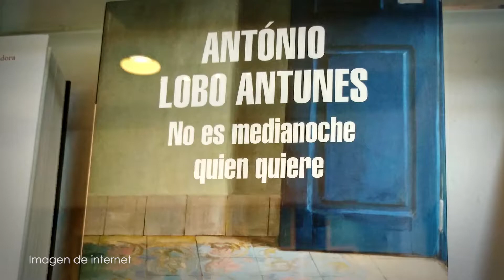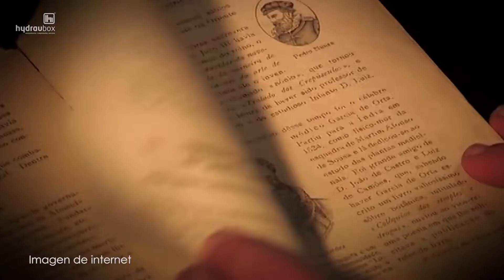En FIL GDL, Portugal país invitado de honor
La literatura de Portugal llegará como invitada de honor a la 32ª Feria Internacional del Libro de Guadalajara para mostrar a sus escritores más consagrados. Con un programa cultural que también incluye música, cine y artes plásticas.